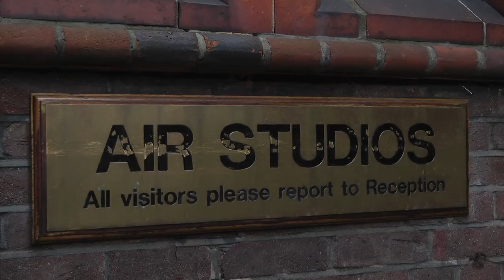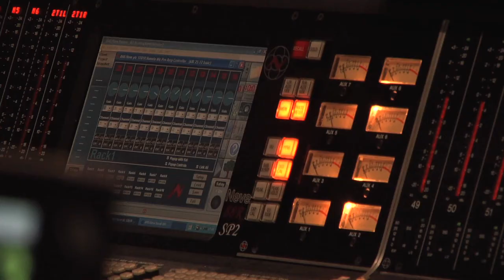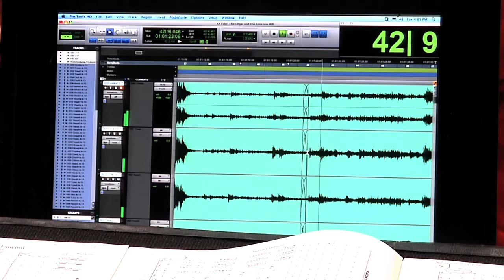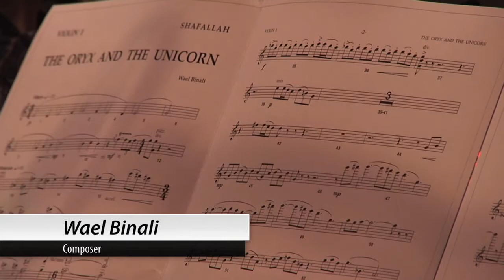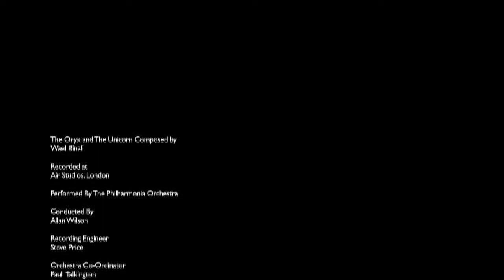The Oryx and The Unicorn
A composition by Wael Binali